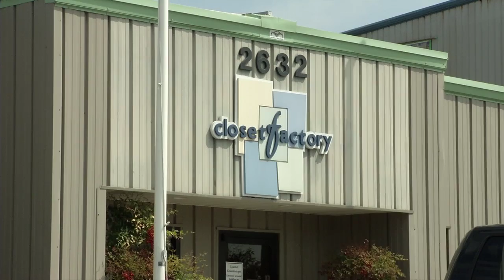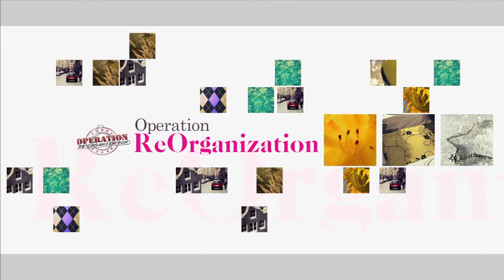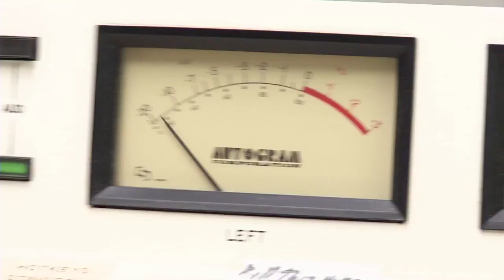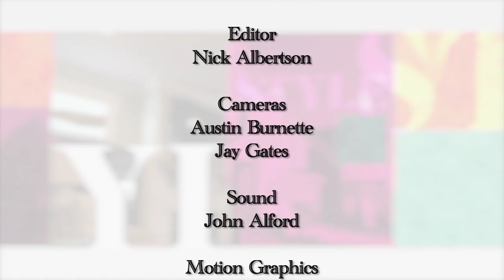Camera gear storage solutions for unusual spaces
Organizing and storing expensive camera gear, neatly and safely into a lop-sided room will take some gearing up. With designer Karen Flemming's laser sharp skills, we're hoping for a Hollywood ending!